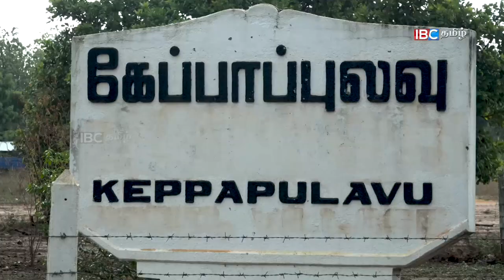Keppapilavu Protest | Vanakkam Thainaadu | 03-01-2018 - Part 01 - IBC Tamil TV